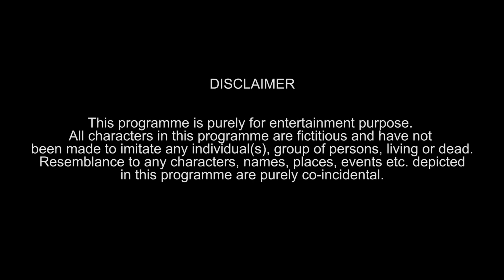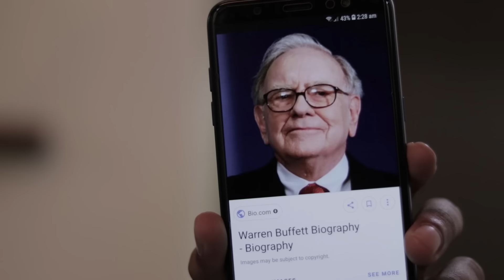Side effects of HIKE in PETROL prices | Funcho Entertainment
We all know what have hike in Fuel prices have done to a common man. In this video we've tried to exaggerate things and potray what would happen in the year 2050 if petrol prices keep going up this way.
This is all a fiction do not take it seriously.

Funchod Entertainment is now Funcho Entertainment.